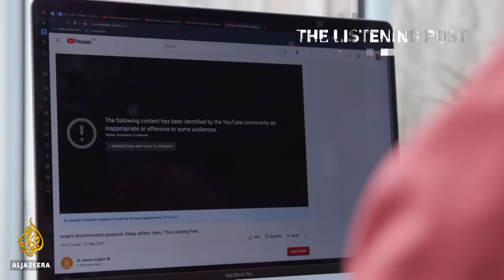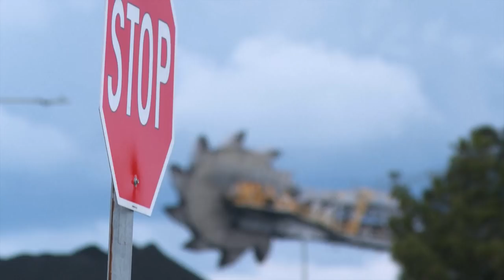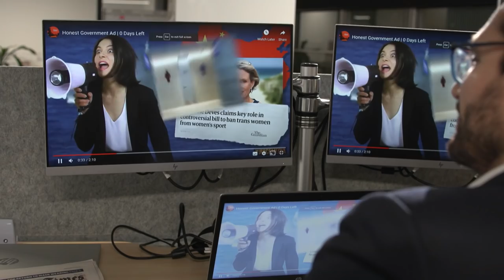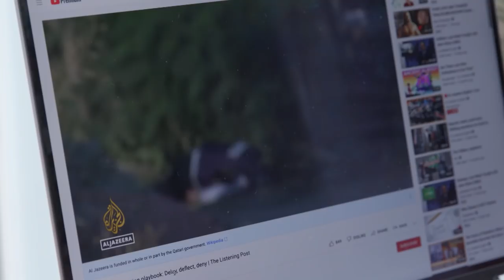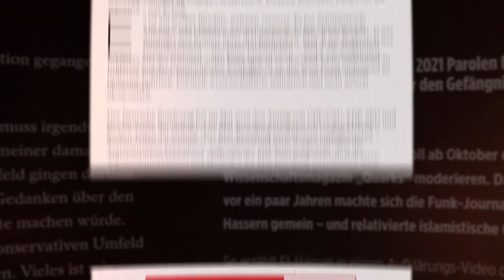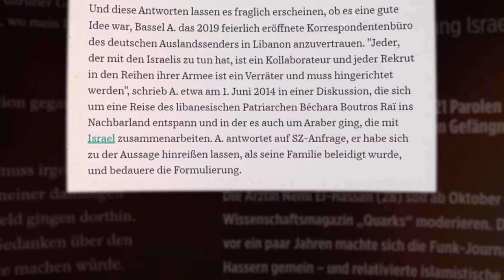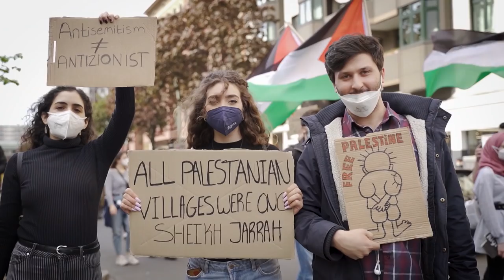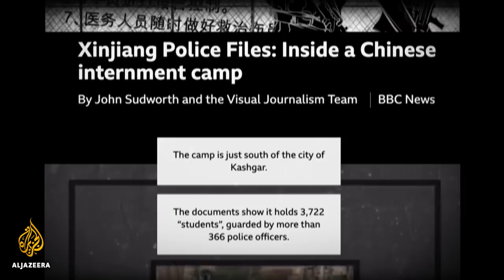Australia’s new PM Albanese backs climate, defying Murdoch media | The Listening Post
Australian Prime Minister Scott Morrison is out, the outcome also amounts to a rejection of Rupert Murdoch’s News Corp - which backed Morrison and ridiculed candidates demanding action on the climate. Murdoch’s used to setting the political agenda down under. No longer.

Contributors:
Sally Rugg - National director, Australians for a Murdoch Royal Commission
Richie Merzian - Director, Climate and Energy Program, The Australia Institute
Malcolm Farr - Political journalist
Michael Mazengarb - Climate & energy reporter, Renew Economy

On our radar:
Al Jazeera’s journalism is being suppressed on YouTube. The Listening Post’s digital producer, Stanley Kasirowore, talks us through the reasons why.

Germany, anti-Semitism and the blacklisting of Palestinian journalists:
Germany's toxic anti-Semitism and the effect it is having on the careers of Palestinian and Arab journalists there.

Contributors:
Alena Jabarine - Journalist
Hanno Hauenstein - Journalist, Berliner Zeitung
Susan Neiman - Director, Einstein Forum

00:00 Australian election
10:38 YouTube suppressing (our) journalism)
13:58 Germany, anti-Semitism and the blacklisting of Palestinian journalists
24:40 The Xinjiang Police Files